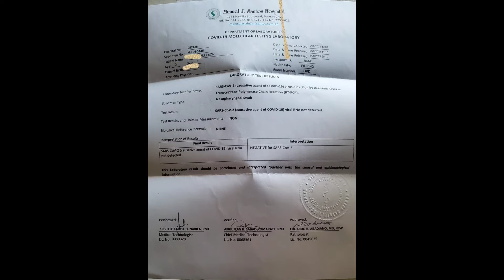Positive to Negative Finally ‼️